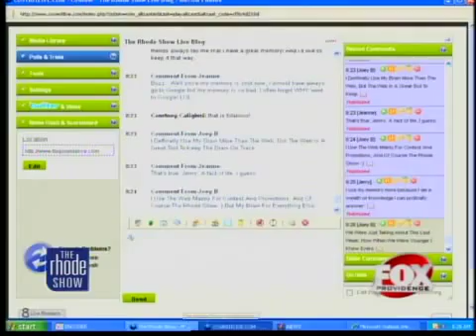The Buzz Internet vs Memory